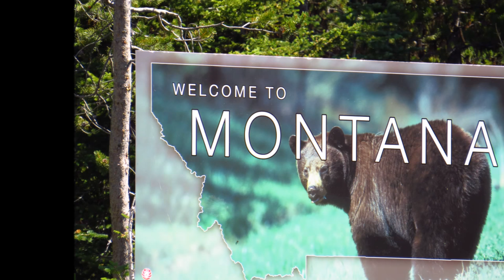Bauman Deadly Bigfoot Encounter on Location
RMSO locates the location along the Idaho/Montana boarder where Bauman claimed he & his beaver trapping partner were harassed by a Wildman like creature. He claims this creature killed his partner.